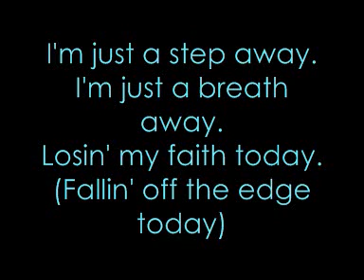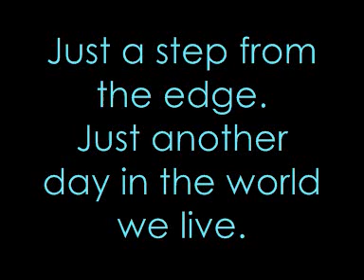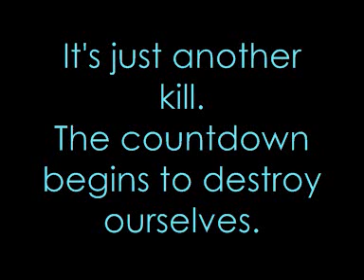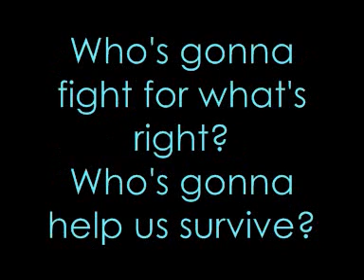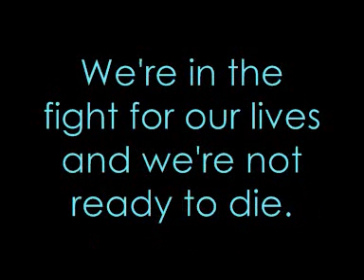Hero - Skillet Lyrics!!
This song is the 2009 theme song for WWE event Tribute To The Troops and 2010 theme song for WWE paperview the Royal Rumble. Taking song requests for lyrics videos, but only to rock music. This song is off the album "Awake".